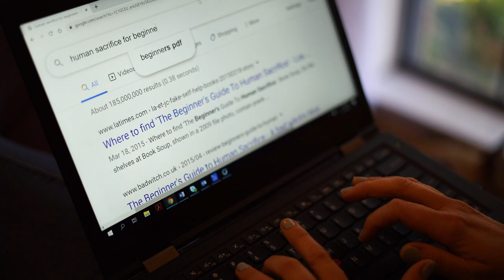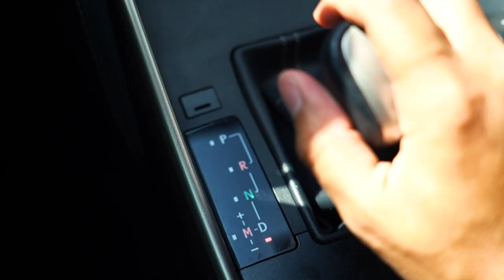Lifted - Short Film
One woman will do whatever it takes to end the quarantine and one man will do whatever it takes not to be alone. Created for the Equilateral Films ShelterSkelterFilmFest - Third Place Winner 🏆

Created by Paris Brown and Heather McKinney

Music is "Palermo Con Amor" by Dresden, The Flamingo